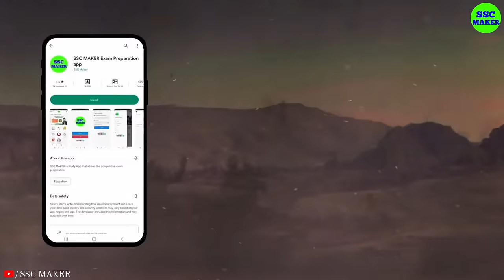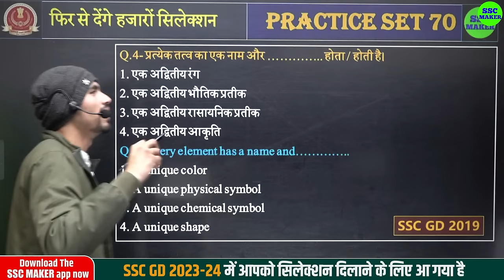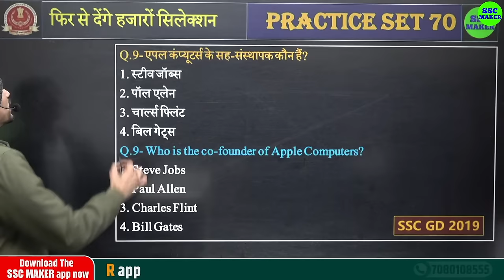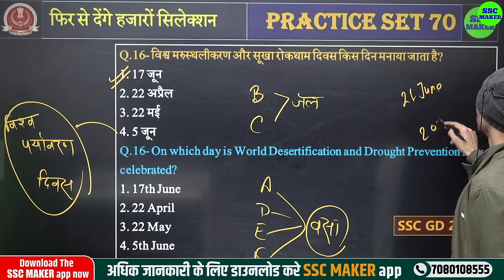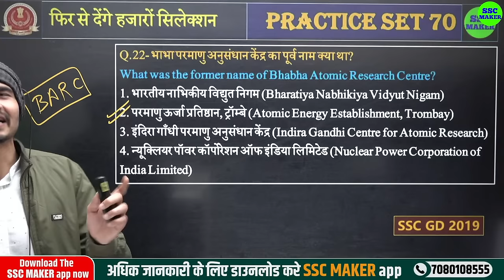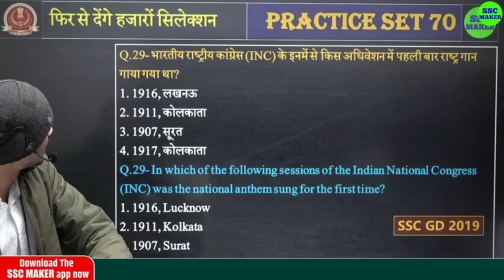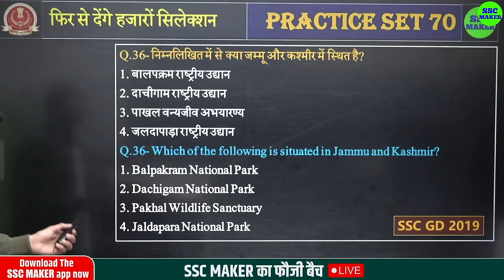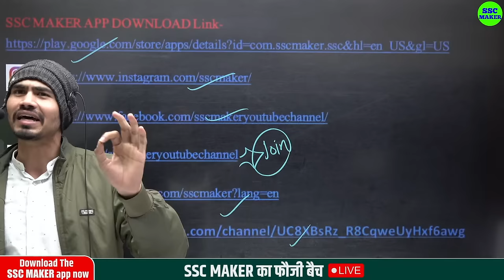SSC GD & BIHAR SSC 2023 | GK GS Practice Set #70 | GS Important Questions For SSC GD, BSSC, AGNIVEER